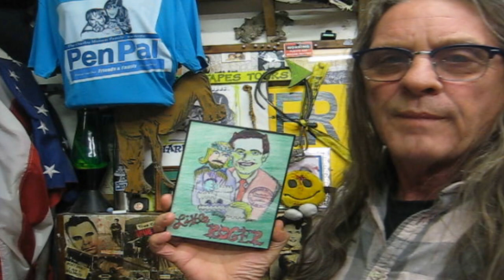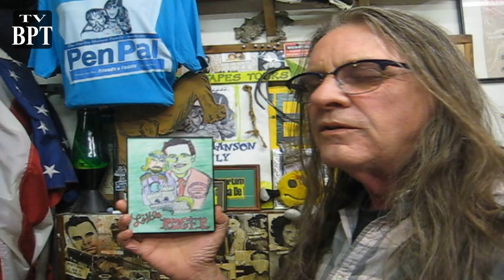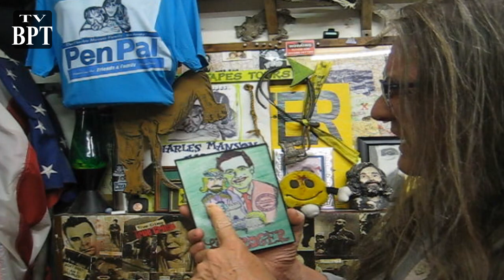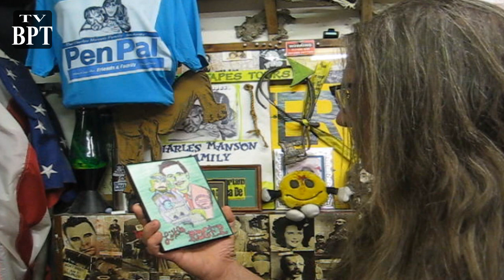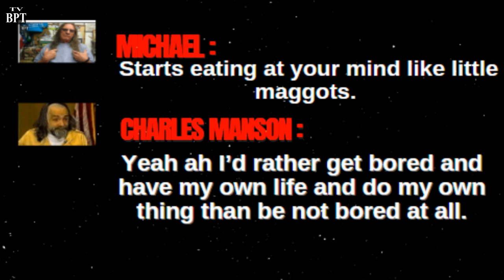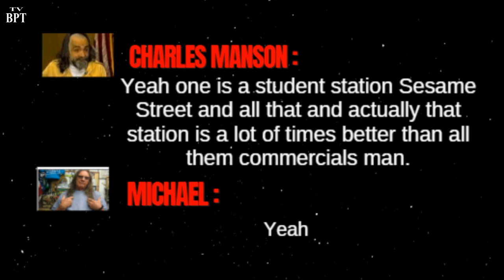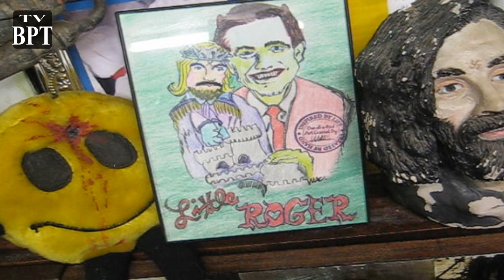Charles Manson's TV : His Favorites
In this video, Michael shares Charles Manson's favorite television shows and how he affectionately referred to them. Manson's favorite childhood show was "Little Roger," which he referred to as "Mister Rogers" or "Little Roger and King Manson the 13th." Michael and Manson grew up along the Ohio River and shared a love for the show. Additionally, Manson enjoyed watching "Barney," which he called "the purple dragon." Manson and Michael discuss these TV shows and other topics in the video, which viewers can watch in two parts. At the end of the video, Michael shares his artwork of "Little Roger" and Manson. Tune in to hear about Manson's favorite childhood TV shows and to see Michael's artwork.

▼ ▽ TIMESTAMPS
0:00    Little Roger and Manson
1:30    Manson and I grew up along the Ohio River
2:50    Little Roger and King Manson the 13th
4:06    Barney
7:57    Manson talks about TV shows and other things with Michael
10:00  Watch part one
10:33   My Art of little Rogers and Manson